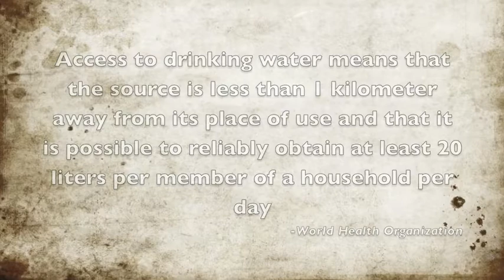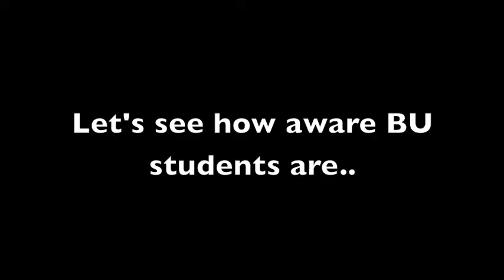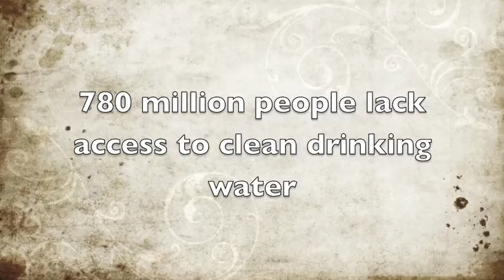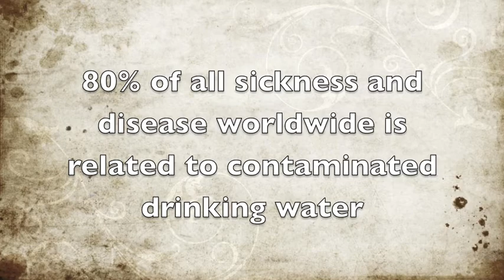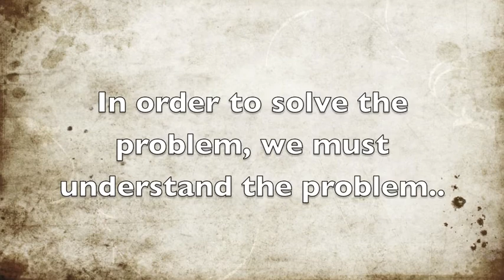Educate Yourself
A short video on the awareness of the world's access to clean water from the perspective of Boston University students. by Jamil Williams